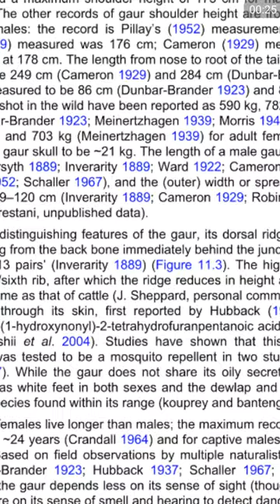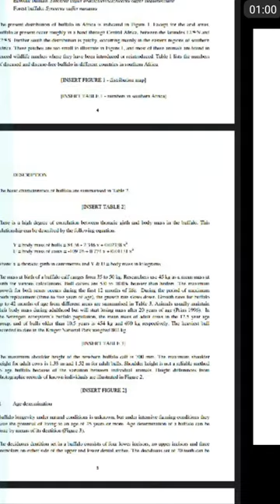Gaur and Cape buffalo sizes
Sizes of Gaur and Cape buffalo